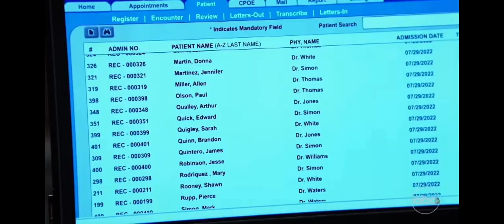Joss and dex 8-8-22